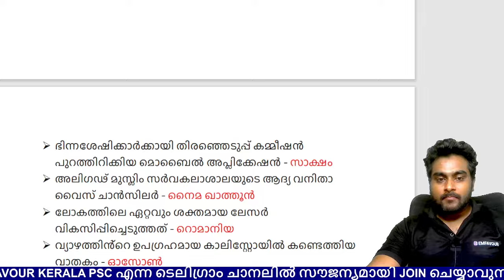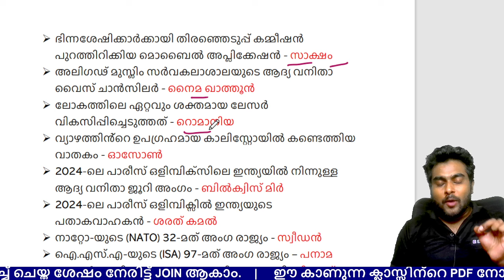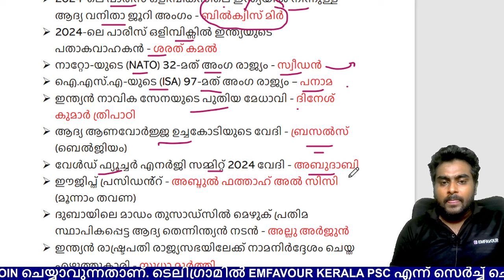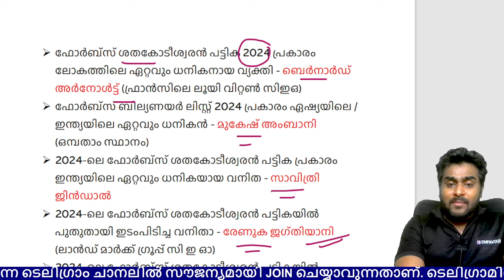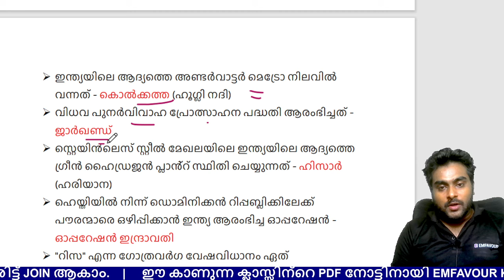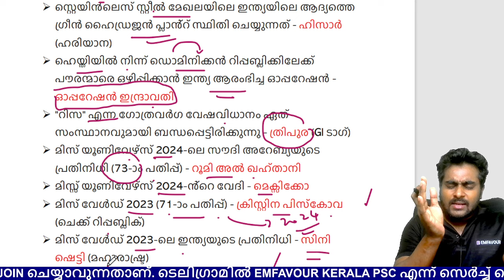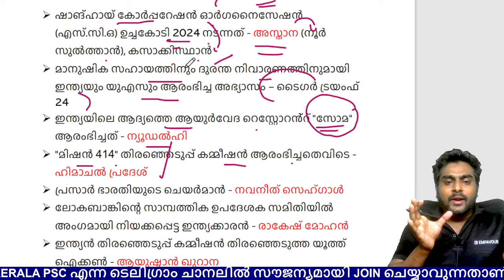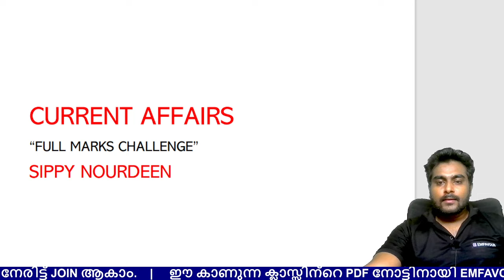💢 Top 50 CURRENT AFFAIRS | LDC 2024 Crash Batch | Emfavour KERALA PSC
EMFAVOUR is a top online ed-tech platform powered by Sippy Nourdeen that provides affordable and comprehensive learning experience to aspirants of various competitive exams especially Kerala PSC, UPSC, SSC & Banking. We also provide extensive LIVE/Recorded Sessions, Downloadable PDF Materials, Test Series, Mock Tests, Personal Guidance, One to One Mentorship, NCERT/SCERT Solutions which makes us a one-stop solution for all resources.
EMFAVOUR's main focus is to make the learning experience as economical as possible for all students. With our affordable courses we are providing a platform for lakhs of aspirants.
EMFAVOUR strives to develop a comprehensive pedagogical structure for students, where they get a state-of-the-art learning experience with study material and resources.

REGISTER/SIGN UP to JOIN "LDC CRASH COURSE 2024"

For PDF Classroom Notes, Join Our Telegram Channel (Search "EMFAVOURKERALAPSC" on Telegram)